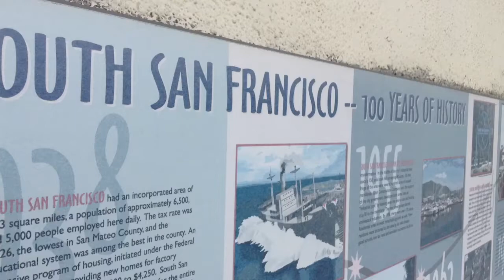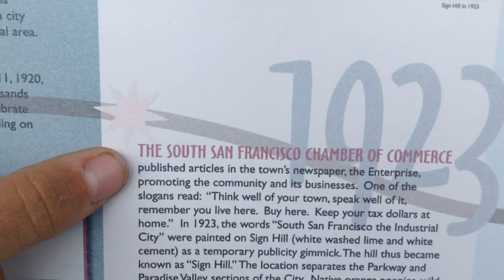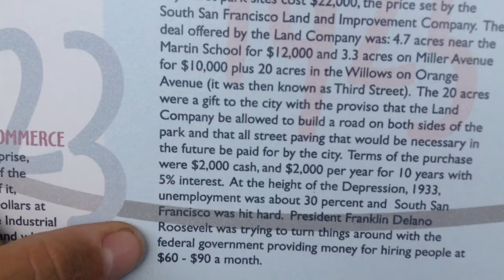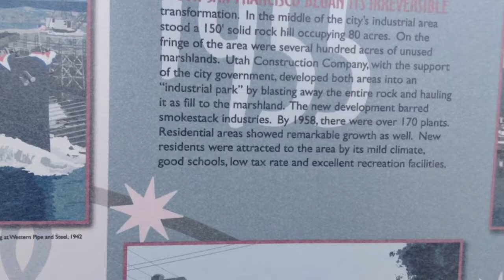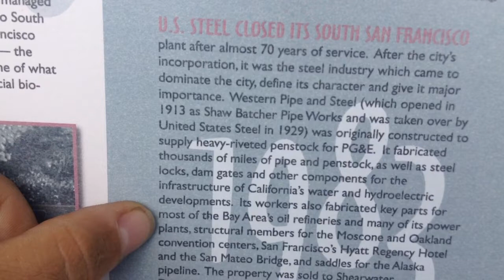Short Read of History of South San Francisco 1908-2008; at Museum; California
Well-detailed history of the South San Francisco area. You can walk away from this mural understanding why the city has formed like it did. Actually, I'm kidding. It made no mention of the Chinese influence which appears to be very strong in the area. Don't tell me that the Chinese arrived in droves after 2008, because they appear to be very established in the area. They are enjoying amazing climate in the area. This isn't even "China Town" either, as far as I understand.

If you study Feng Shui, there is probably some information on how Chinese view natural climate. They always seek balance in their beautiful lives and probably consider a very stable climate to be a great omen for balanced living. But who wouldn't?